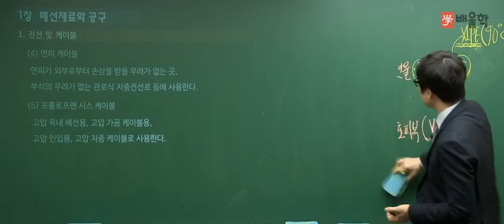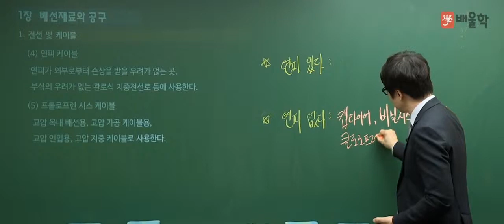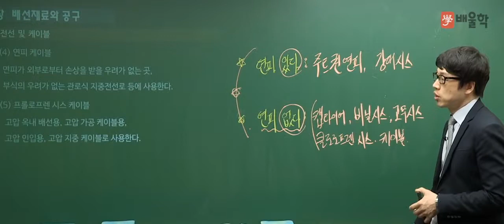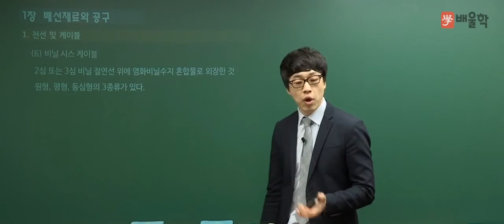[전기기능사] 필기 전기설비 기본이론 07 케이블의 종류와 용도 (2)